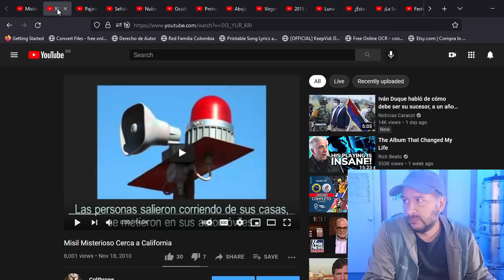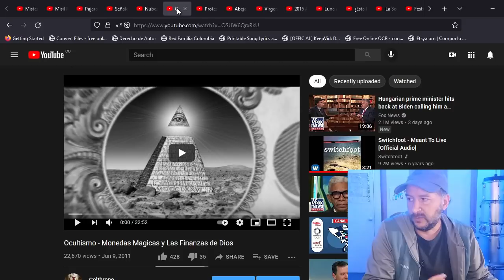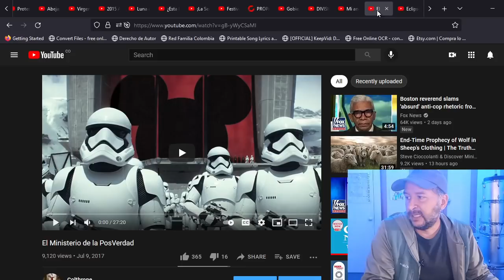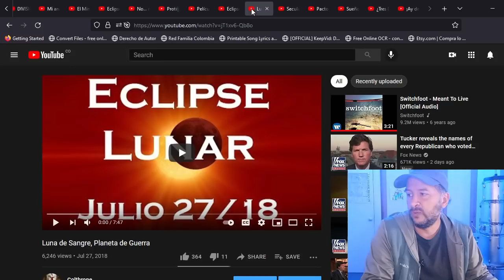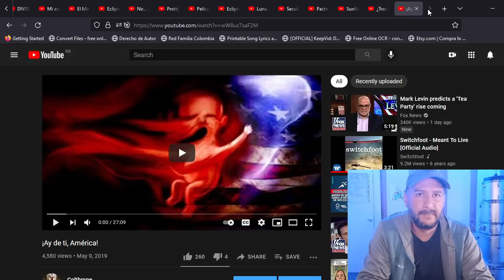El mundo que conociste ya no existe